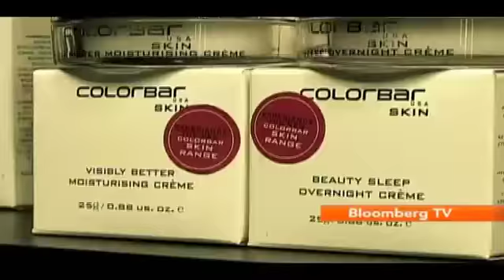The Date- "Creating Colorbar Was A Rewarding Experience"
Samir Modi, is the scion of the almost $3 billion K.K. Modi Group. Apart from playing a strategic role in the flagship group companies, Modi has always been driven to create new opportunities.

Abha Bakaya speaks to him about his fastest growing business venture- Colorbar Cosmetics.